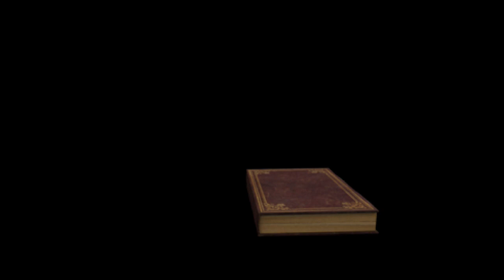Schreine in Höhlen/ Let's Play The Legend of Zelda Tears of the Kingdom Part 123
Einen Großteil der Schreine haben wir bereits abgeschlossen. Die die noch übrig sind, sind allerdings zum Teil wirklich gut versteckt. So befindet sich einer zum Beispiel in einer Höhle des Sees am Dorf der Orni und der Eingang ist ziemlich verdeckt gelegen. Ein weiterer befindet sich in der Wüste, genauer gesagt in einer alten Gefängnisruine. Der Zugang ist nur durch Treibsand an einer Stelle an der Oberfläche möglich. Aber in allen wird wieder gerätselt was das Zeug hält. Viel Spaß.